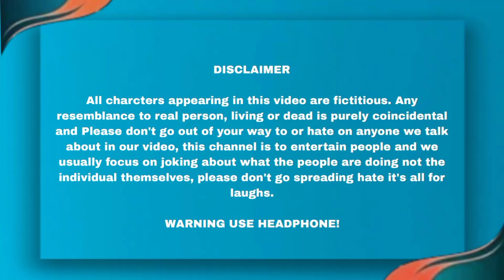ladai ke upar baith Gai panchayat🤣|| funny 🤣video|| prank video🤣|| make by N1 moves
"Join us on a hilariously chaotic journey through a day in the life of a clumsy magician, where every trick seems to backfire in the most unexpected ways! From disappearing acts gone wrong to accidental wand explosions, get ready for a sidesplitting spectacle of magical mishaps that will leave you spellbound with laughter!"